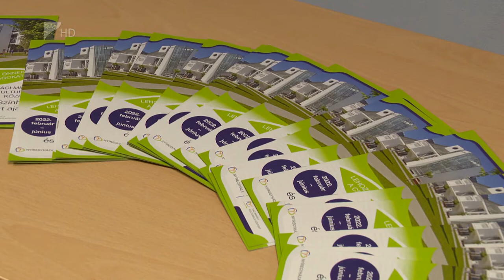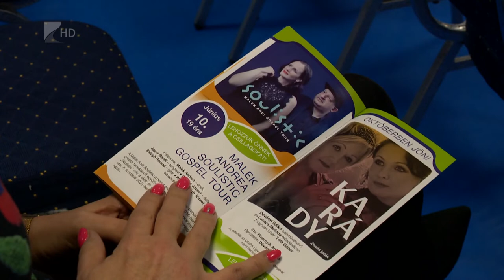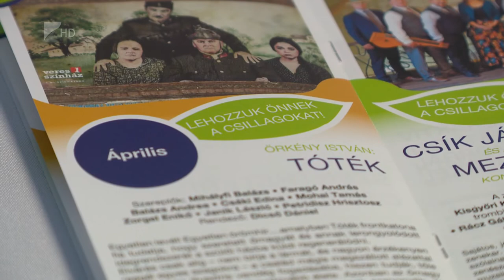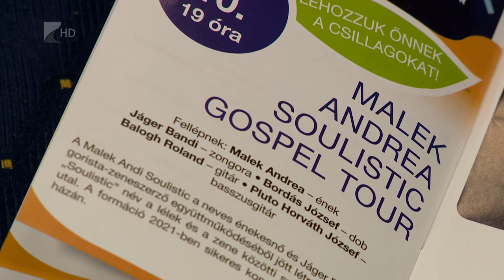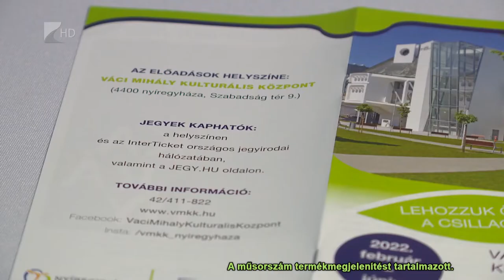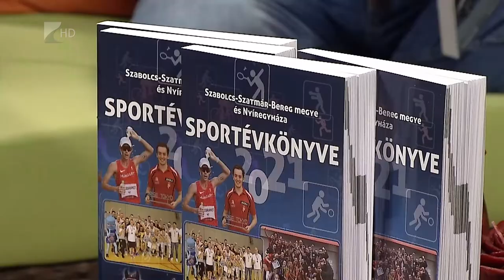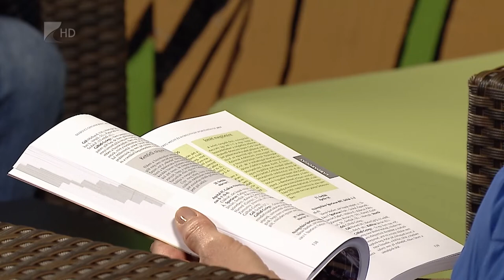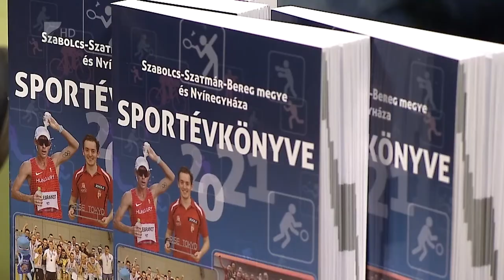Víg-Kend - 2022.02.18.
A tartalomból:

Megrendezik a Rétközi Disznótoros és Hájas Sütemények Fesztiválját Pap községben. Vendégünk a szervező, a Táncolj és Mulass Velünk Közhasznú Egyesület elnöke Turóczi Zsolt.

Váratlan vendég - új kamaradarab a Móricz Zsigmond Színházban. A múlt század elején játszódó rejtélyes és fordulatos krimi nemcsak izgalmakat tartogat a nézőknek, erős társadalomkritikát is megfogalmaz. Stábunk a  sajtóbemutatón járt.

Február 7-től több helyszínen és foglalkozással indult újra a Mozdulj Nyíregyháza! programsorozat. Vendégünk Hornyák Enikő, sportreferens.

Halász Judit koncert, interaktív párkapcsolati est és színházi előadások is lesznek idén a Váci Mihály Kulturális Központban. A Lehozzuk Önnek a csillagokat nevű programsorozat a legkisebbektől a legidősebbekig, mindenkit megszólít. Jó hír az érdeklődőknek, hogy az intézmény idén nem emel jegyárakat.

Közel húsz éve, Angliából indult el a Házasság hete kezdeményezés, amellyel minden februárban egy hétig a házasság és a család fontosságára hívják fel a figyelmet. Hazánkban a keresztény egyházak és civil szervezetek  2008 óta rendeznek országos eseménysorozatot. Vendégünk Nagy Csaba atya, egyházmegyei családreferens, plébániai kormányzó.

Végre önmagát adhatja a színpadon, nem kell mások bőrébe bújnia - ezért is szereti Gubik Petra „Ez van, ez” című dalát, mellyel versenyben van az „Év Dala 2022” címért. A kisvárdai születésű színész-énekesnő Szirtes Edina Mókussal és Müller Péter Sziámival dolgozik első szólóalbumán. Petrával videóhíváson keresztül készítettünk interjút.

21. alkalommal jelent meg Szabolcs-Szatmár-Bereg Megye és Nyíregyháza Sportévkönyve. Az egész országban egyedülálló megyei sport almanachot Bodnár Tibor és a Kölcsey Tv egyik alapító tagja, sportszerkesztője Hájer Zsigmond készítik évről évre. Őket láttuk vendégül stúdiónkban.